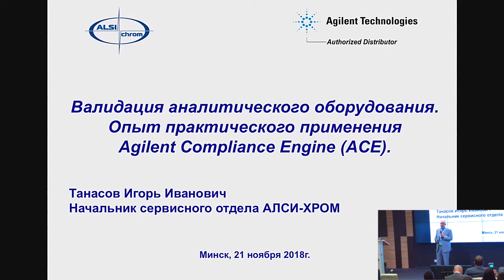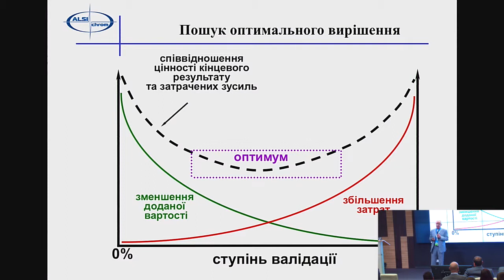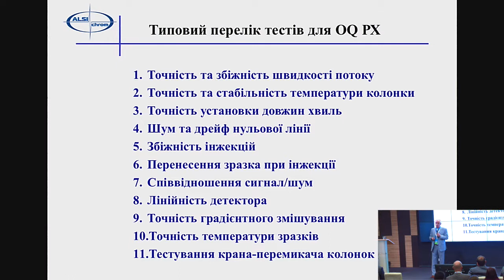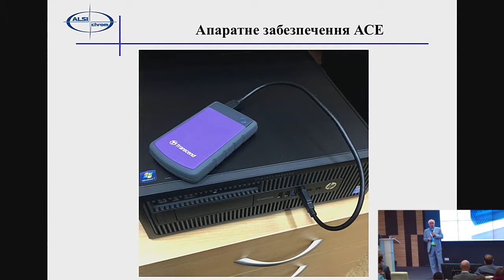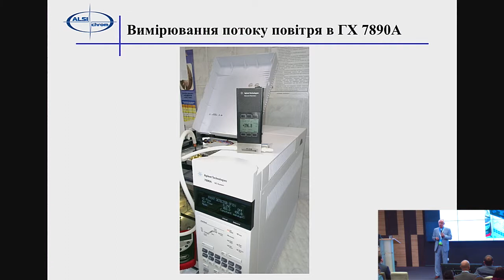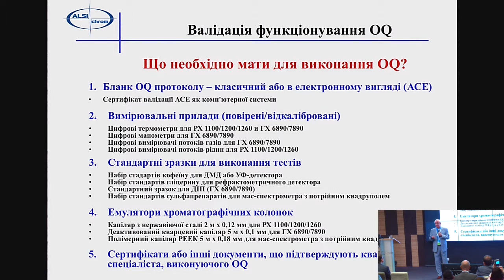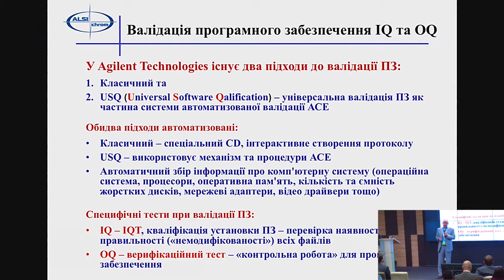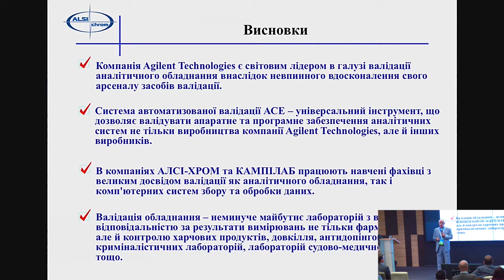Валидация аналитического оборудования. Опыт практического применения Agilent Compliance Engine (ACE)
Доклад начальника сервисного отдела компании "Алси-Хром" (Украина) Игоря Ивановича Танасова на конференции "Новинки Agilent Technologies 2018", которая состоялась в г. Минск 21 ноября 2018. Материалы конференции можно скачать по следующей ссылке